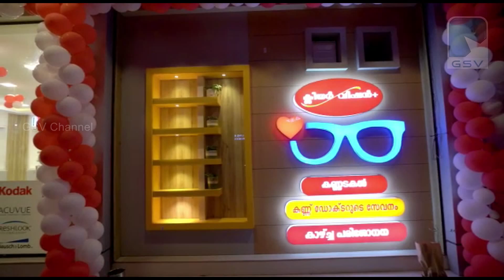ബ്രിഡ്‌ജ് സ്റ്റോൺ ഇന്ത്യ പ്രൈവറ്റ് ലിമിറ്റഡ് സെലക്‌റ്റഡ് ഷോറൂം വടകരയിൽ പ്രവർത്തനം ആരംഭിച്ചു